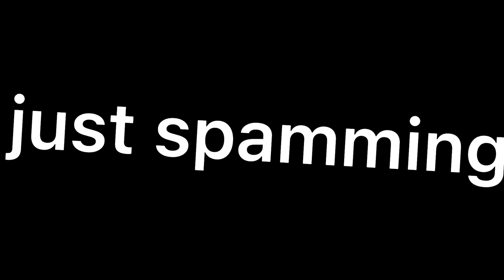Sky Meme Shenanigans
I used a lot of old clips so I don’t really remember the names of everyone featured, rip.

For once my phone didn’t blow up since it’s so cold here 🗿

Featured;
Misaki
Ridhi
Buff
Hiaki
Lia
Adam
Kyo
Fruity
Anaro
Kanye
Sam
Alora
Martina
Duck
GL
Peachy
Anonymous
Haleigh
Max
Tabby
Ruby
Probably more idk